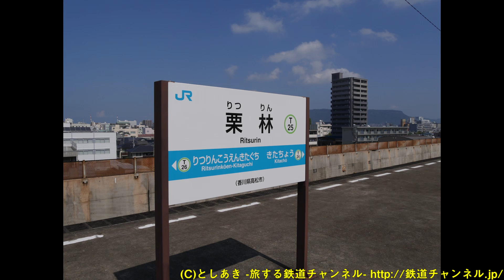Vol.149 普段着のN2000系特急うずしお号 栗林駅にやってくる2両編成のうずしお号高松行き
★動画内で「詰田川を渡ります」とテロップがある部分で渡っている川は御坊川でした★

以前に阿波踊り時の増結した特急うずしお号の動画を公開しましたので、今回は普段の特急うずしお号が栗林駅に到着する様子の動画をお送りします。
2両編成で走る高松行きの特急うずしお号が高架の栗林駅に駆け上がってくる姿をぜひ最後までお楽しみ下さい！